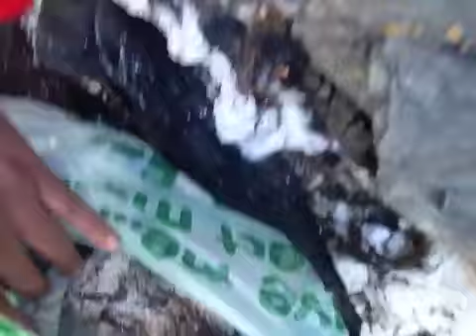Fishing July 7, 2012